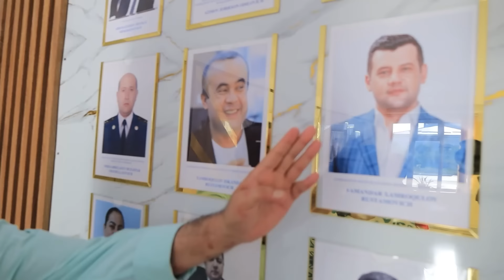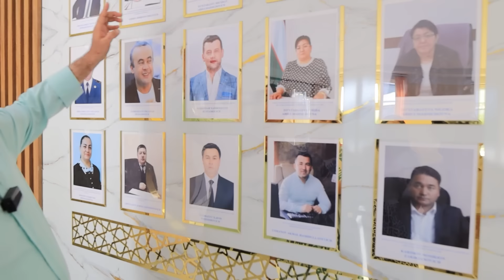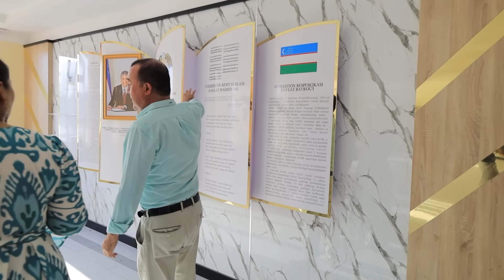Iskandar Hamraqulovdan exlusive intervyu!7 avgust Live Tv telekanalida tomosha qiling!